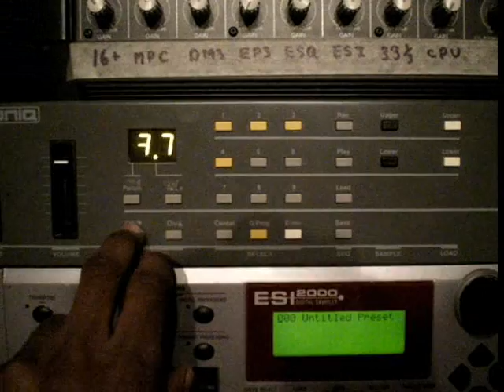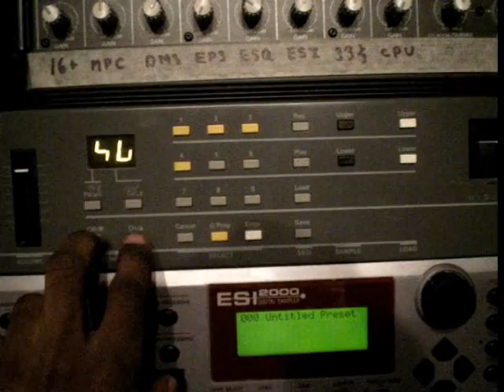ENSONIQ MIRAGE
The Mirage was Ensoniq's first sampler and their fist product made in 1984. It had 8 note polyphony, an analog filter and a real-time sequencer that captured anything that played once you hit record. Hitting stop/cancel determined your end point just like a tape recorder. The editing for the Mirage is in HEX code. This way you had could access 256 values from a 2 digit display eg. (00 - FF in Hex  = 0-256 in the decimal system)

What's really exciting about the Mirage is that it is an 8 Bit sampler capable of sampling anywhere between 10Khz and 33Khz.

3 Banks of samples and 8 sequences cand be saved on 1 Floppy DSDD disk.
1 Bank can contain up to 16 samples whch are spread across a keyboard. (8 samples on lower half of the keyboard and 8 on the upper half)

This model has 1 mono input and 1 mono output but some models have stereo outputs.

Once Again Thanks for Stopping By!